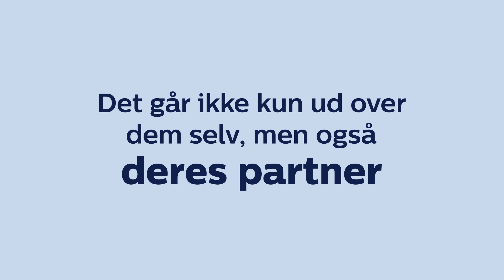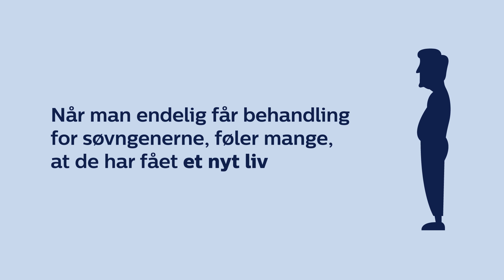PHILIPS Søvnapnø: Partnerfilm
- Lær mere om søvnapnø og se Philips produktserie. Besøg Philip webshop for at se produkter inden for søvn- og respirations behandling
Se hvordan Philips innovationer forbedre menneskers liv over hele verden på